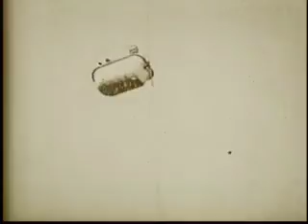3 Things That Bump in the Night (Music Video)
Tracklist:
0:00 - Speaking to Demons (King Solomon's Prayer)
4:04 - The Hangman's Jig
8:08 - A Long Way to Fall